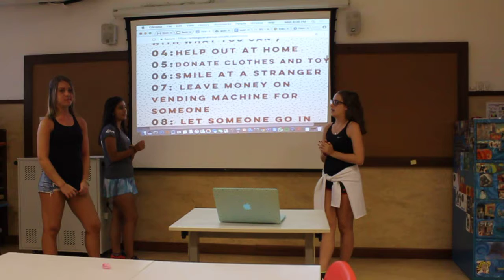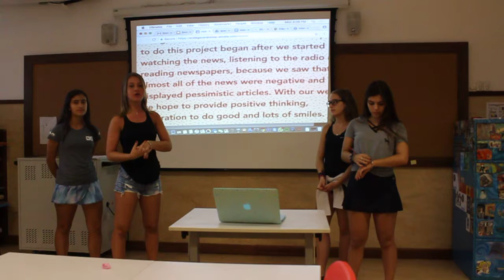Smile Generator EAC 2018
Isabella, Rafaella, Beatriz Giovanna and Gianluca looked at how to create a positive environment by spreading good deeds and encouraging people to smile.